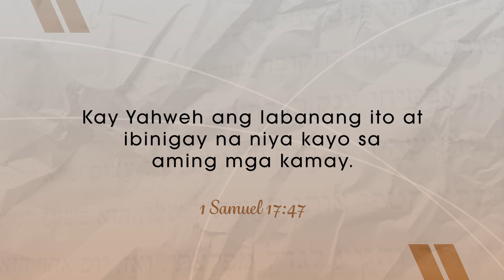CBN Asia | Conquering Goliath | Tanglaw Devotional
Maraming mukha ang Goliath nowadays. Puwedeng strained relationship, deteriorating health, or lack of finances. Gaano man kalaki ang Goliath na hinaharap mo ngayon, believe that the God who gave David the victory is the same God who is working in your life.

Nais mo bang malaman kung paano makakamit ang katagumpayan sa buhay? Panoorin ang TanglawDevotional na ito.

Allow God to transform your life. Read